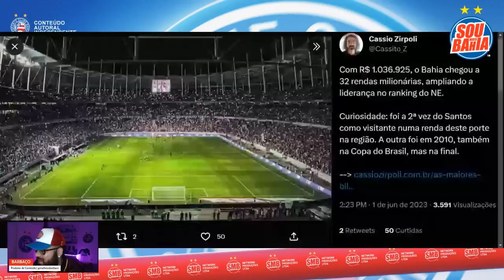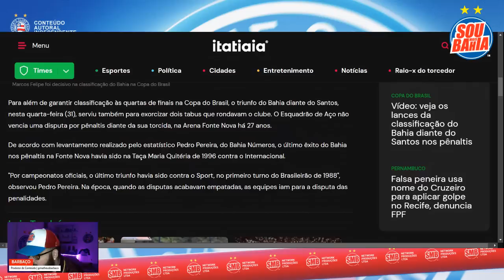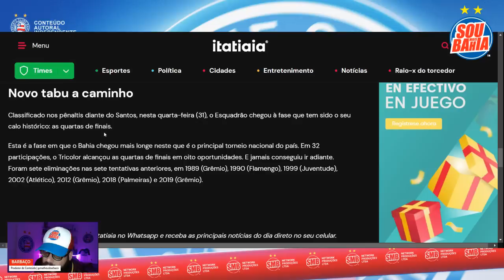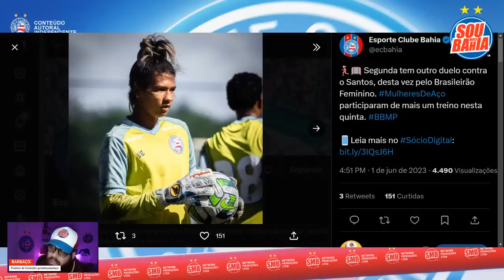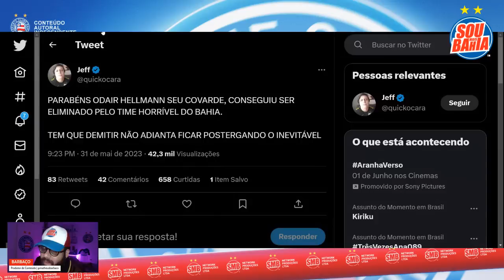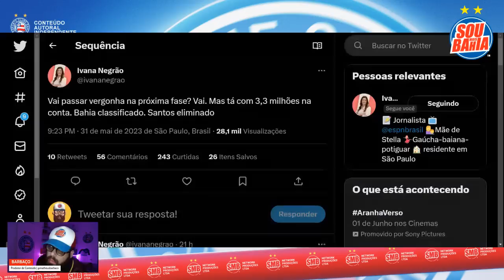🤣 “CONSEGUIU SER ELIMINADO PELO TIME HORRÍVEL DO BAHIA”: SANTISTA SE RETA 👀 JORNALISTA SE PASSOU?